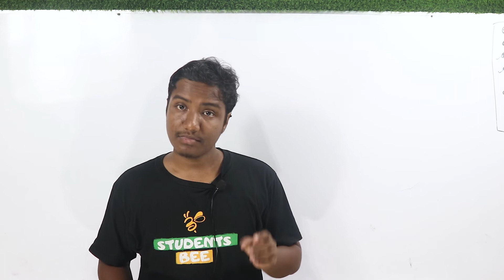এইচ এস সি ২৩ Higher Math প্রস্তুতি কেমন হওয়া উচিত ?